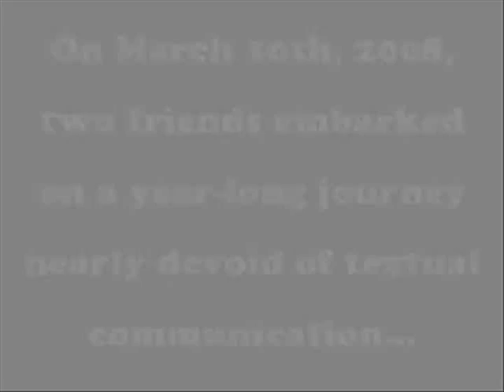July 8th: OMG!! NERIMON IN VIRGINIA?!?1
OH look, it's an intro.